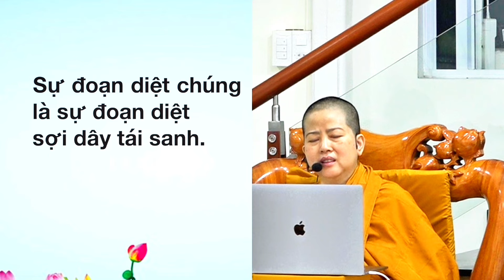05. NIỆM SỢI DÂY TÁI SANH 1 _ GIẢNG GIẢI CĂN BẢN TRÍ 1-_ Chơn Tín Toàn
5. GIẢNG GIẢI CĂN BẢN TRÍ 1- NIỆM SỢI DÂY TÁI SANH 1
• Kinh SỢI DÂY TÁI SANH (Tương III, 333)
Nhân duyên ở Sàvatthi... Ngồi xuống một bên, Tôn giả Ràdha bạch Thế Tôn:

- “Ðoạn diệt sợi dây tái sanh. Ðoạn diệt sợi dây tái sanh”, bạch Thế Tôn, được nói đến như vậy. Bạch Thế Tôn, thế nào là sợi dây tái sanh? Thế nào là sự đoạn diệt sợi dây tái sanh?
Này Ràdha, phàm dục gì, tham gì, hỷ gì, khát ái gì, phàm những chấp thủ phương tiện, tâm kiên trú, thiên chấp tùy miên gì đối với Sắc, như vậy gọi là sợi dây tái sanh. Sự đoạn diệt chúng là sự đoạn diệt sợi dây tái sanh.

Này Ràdha, phàm dục gì, tham gì, hỷ gì, khát ái gì, phàm những chấp thủ phương tiện, tâm kiên trú, thiên chấp tùy miên gì đối với Thọ... đối với Tưởng... đối với các Hành... đối với Thức, đó gọi là sợi dây tái sanh. Sự đoạn diệt chúng là sự đoạn diệt sợi dây tái sanh.